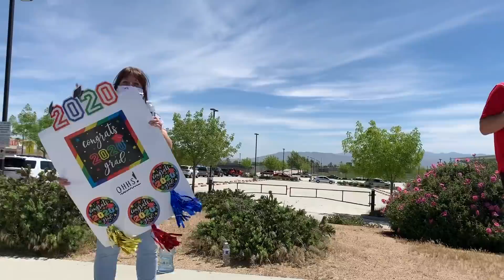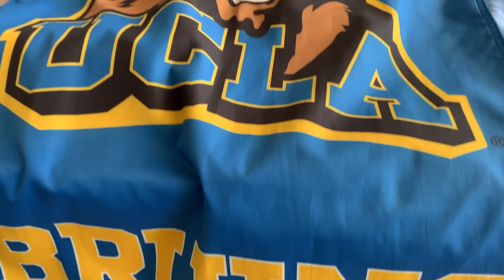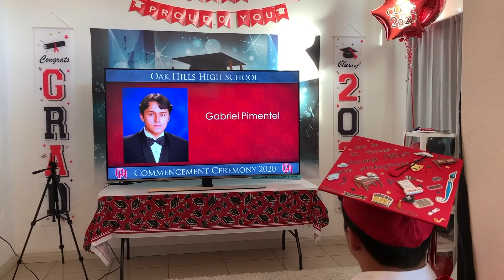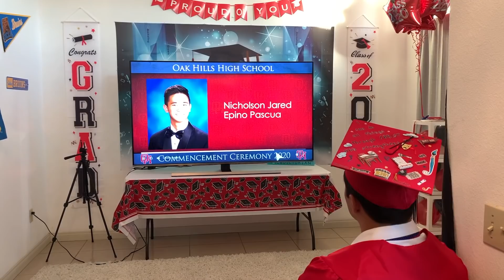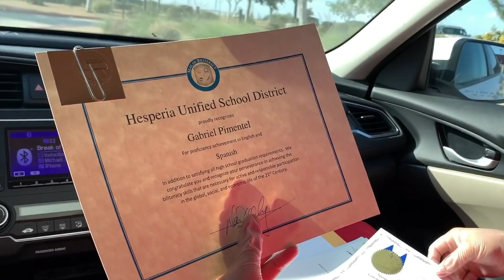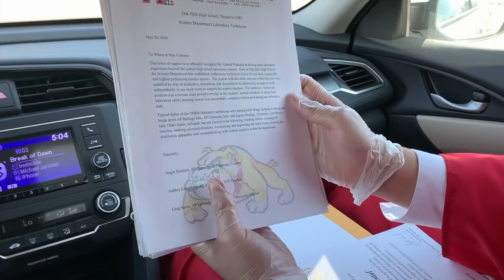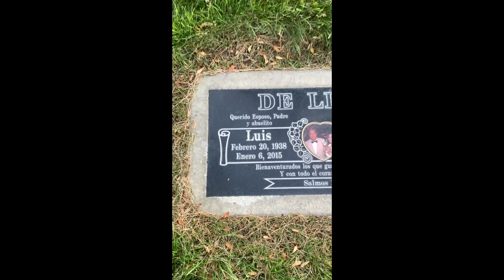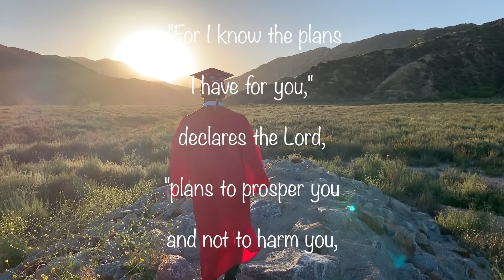Gabriel's Graduation (Class of 2020)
Congratulations Gabriel and the entire class of 2020!